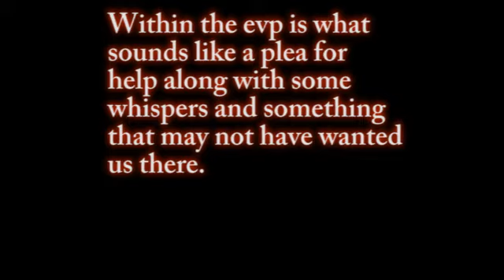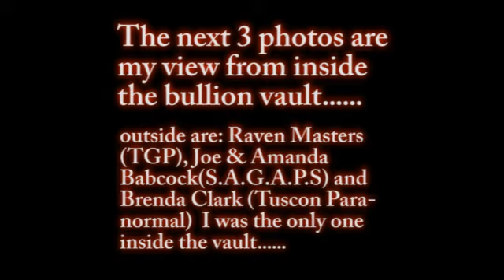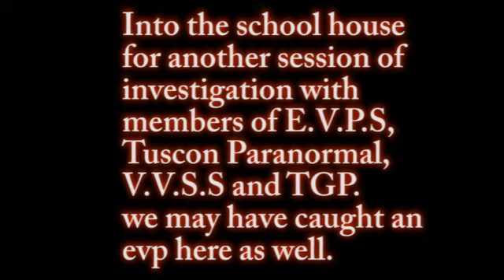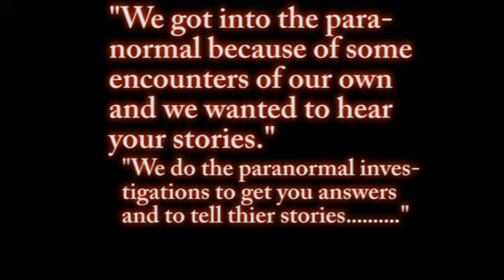EVP with Joint Paranormal Investigation-The Ghostly Portal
EVP caught in the bullion vault at Vulture Mines, AZ. along with photos of the paranormal investigation and teams that were at Vulture Mines. EVP and photos caught and provided from The Ghostly Portal.